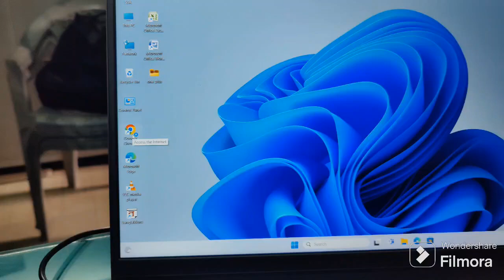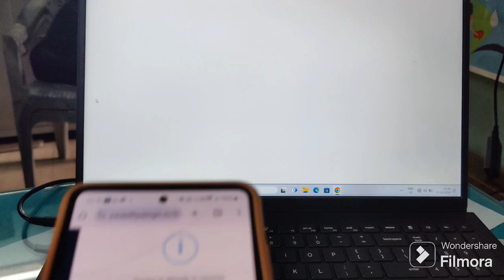Day in my life || Govt Service,make up,|| life of an Indian Woman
life of an indian girl
aesthetic life of an indian girl
indian woman
daily vlog of an indian
day in the life of an indian girl
dating indian woman
indian woman full day routine
indian vlog
indian working woman morning routine
dating an indian
women day special indian army
indian man
india
indian
woman
indian youtuberl

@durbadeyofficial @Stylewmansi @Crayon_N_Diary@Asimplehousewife